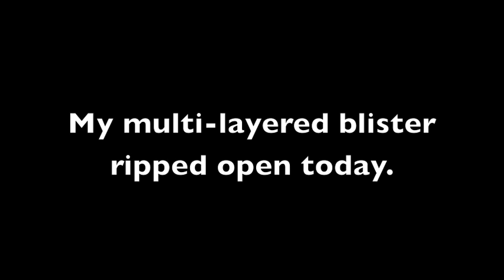TransRockies Run Training Day 261